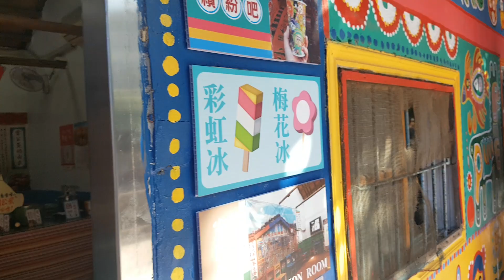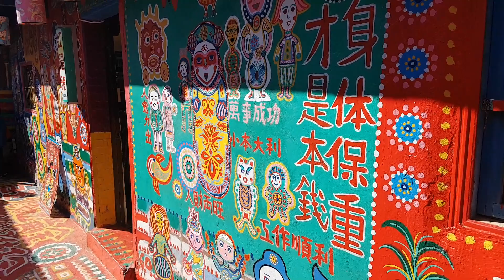Rainbow Village, Taichung, Taiwan | Traveler Ni